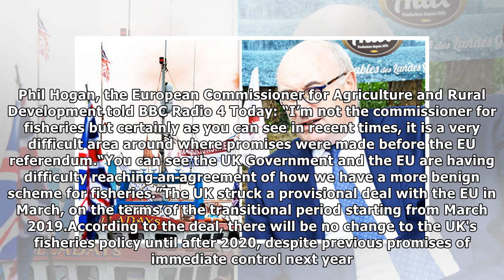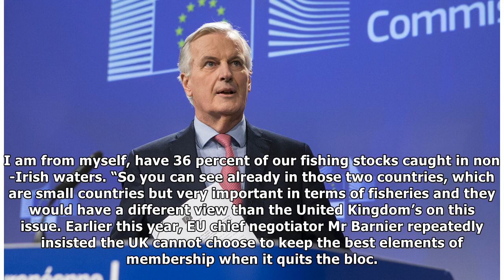Fisheries are 'CRITICAL' to the UK's Brexit deal with EU, warns European Commissioner